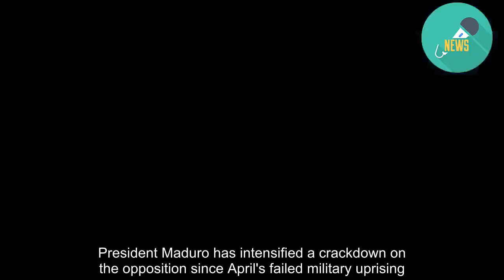Venezuelan soldier's death sparks call for probe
Venezuela's opposition has denounced the death of a navy captain held over an alleged plot to assassinate President Nicolás Maduro and called for an investigation.  Rafael Acosta, 49, was among six policemen and soldiers arrested on Wednesday.  They were detained weeks after a failed military uprising against Mr Maduro.  Facing charges of treason and sedition, Mr Acosta appeared in court on Friday, but fainted before proceedings began.  He was rushed to a military hospital in the capital, Caracas, but died in the early hours of Saturday morning, Venezuela's defence ministry said in a statement.  "Despite providing him with the appropriate medical attention, he died," the statement said.  Opposition leader Juan Guaidó, who orchestrated the attempted uprising against Mr Maduro on 30 April, claimed in a video that Mr Acosta was "savagely and brutally tortured".  "This isn't the first time in Venezuela we have denounced this type of act," he said.  Mr Acosta's wife, Waleska Perez, says the navy corvette captain was barely conscious when he appeared at the military tribunal in a wheelchair, with signs of torture visible on his body.  "They tortured him so much that they killed him," Perez, speaking from Colombia, told TV channel EVTV Miami.  Venezuela's government has said it will investigate Mr Acosta's death, but has not elaborated on the cause or circumstances preceding it.  His death comes after UN human rights chief Michelle Bachelet finished a visit to the country to investigate claims of human rights abuses, including torture and extrajudicial killings.  President Maduro has intensified a crackdown on the opposition since April's failed military uprising.  More than 700 people have been detained in Venezuela for political reasons, including 100 members of the military, according to local rights group Foro Penal.  The crisis in Venezuela deepened in January after Mr Guaidó, head of the National Assembly, declared himself interim president, arguing that Mr Maduro's re-election last year had been "illegitimate".  He has since been recognised by more than 50 countries, including the US and most of Latin America. But Mr Maduro retains the loyalty of most of the military and important allies such as China and Russia.  Mr Guaidó recently told the BBC's James Menendez that the use of military force is still an option if Mr Maduro continues killing protesters.  Since April's failed rebellion, described by Mr Maduro as part of a US-orchestrated coup, many opposition MPs have lost their parliamentary immunity and some have been arrested. While Mr Guaidó's parliamentary immunity has been lifted, he has so far not been jailed.  Some four million people have fled Venezuela since 2015, according to the UN, amid a severe year-long economic crisis that has resulted in high unemployment and chronic shortages of food and medicine.